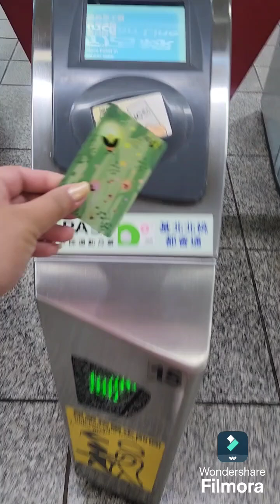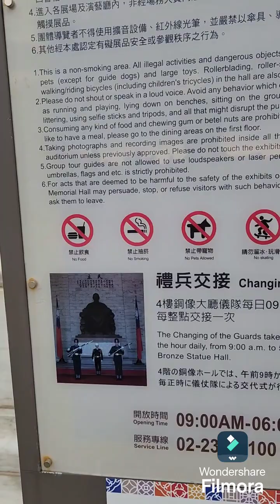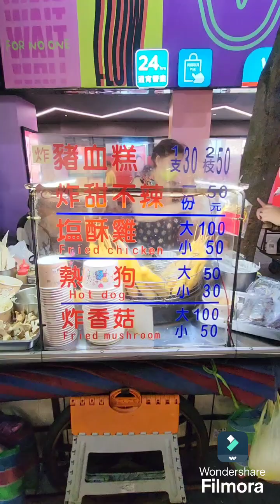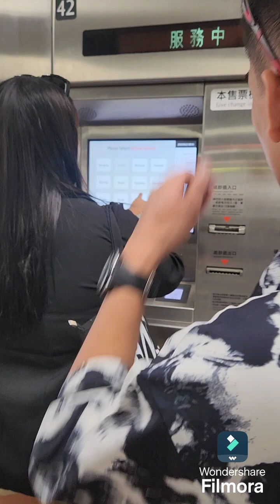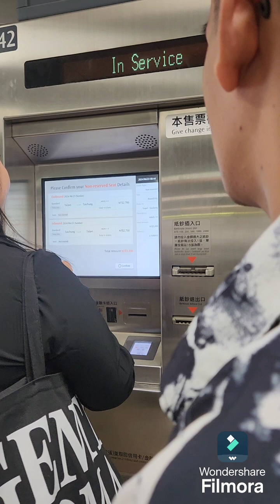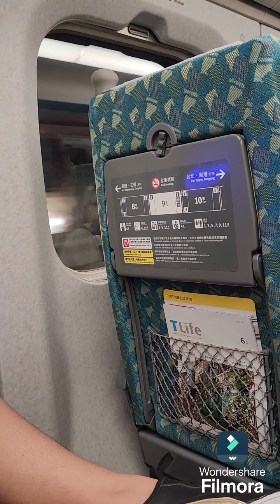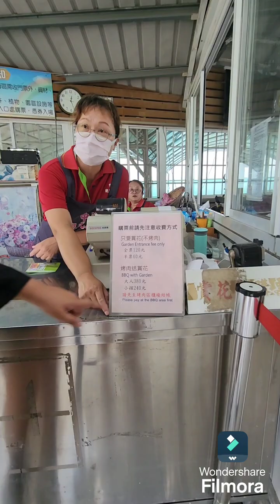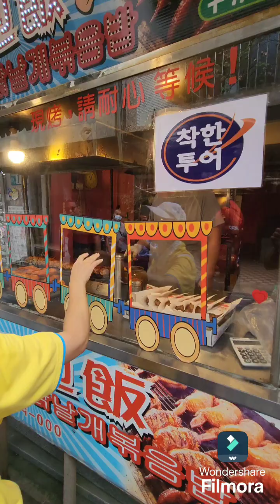when in Taiwan